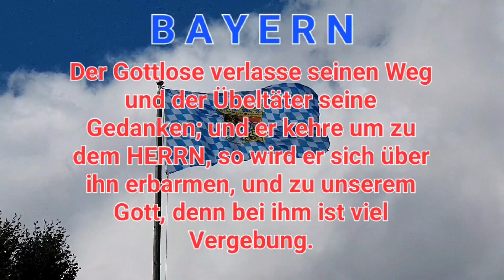BAYERN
Bayern, kehre um zu dem Herrn Jesus Christus!